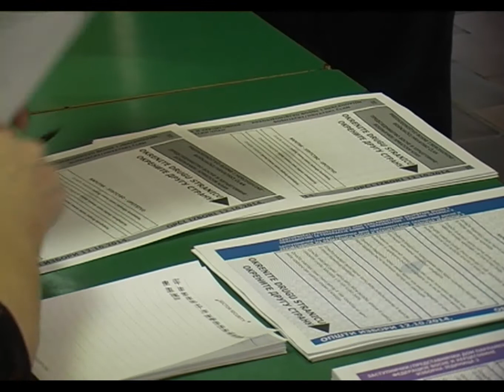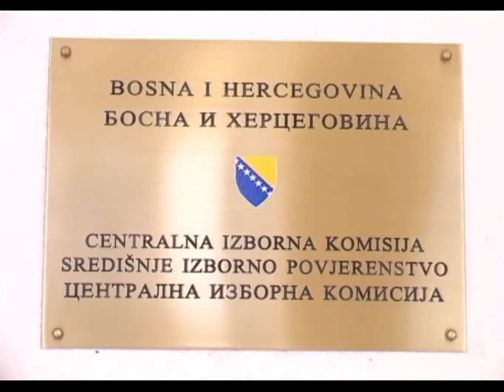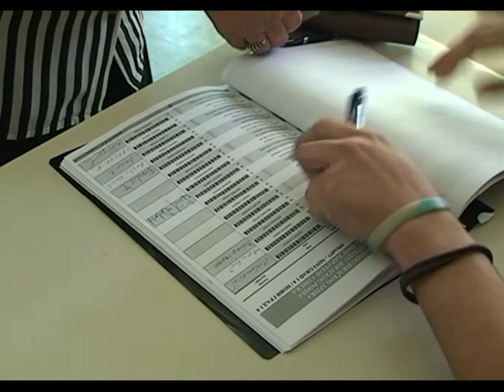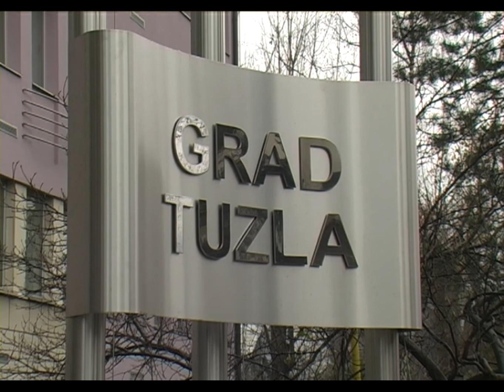Za koga ćemo glasati ove godine - 06.05.2016.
Lokalni izbori u BiH zvanično su raspisani. Slijedi proces prijave stranaka i kandidata, kao i koalicija. Hoće li biti iznenađenja ove godine ili nas čeka jedan od već viđenih scenarija, bit će poznato za manje od dva mjeseca.